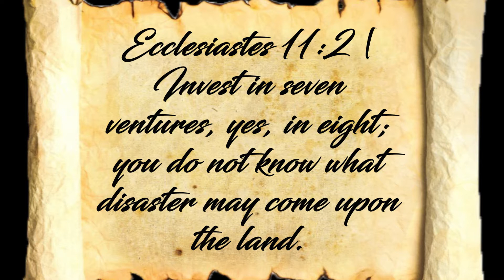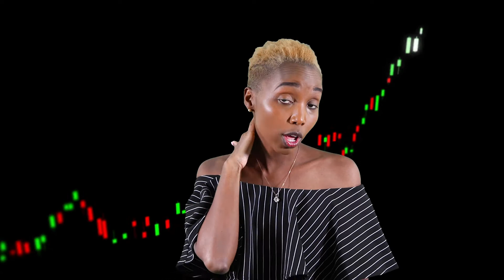YOU WANNA GET WEALTHY? KNOW THESE 7 INCOME SOURCES OF MILLIONAIRES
Greetings all,

Hoping you've been doing amazing

Thank you so much for the positive feedback you have all shown me with regards to our content

Todays video will be talking about the multiple types of income one could if you would like to build a millionaires portfolio.

Hope this video guides you on how to bracket yourself

NB. WE Did not mention farming income . It is also a type of income stream where you invest in agricultural resources eg plants and animals and earn an income from the sell of the same after a duration of time

Tupatane Monday with a forex video

Lots of love and light this Saturday morning
Mimietalks